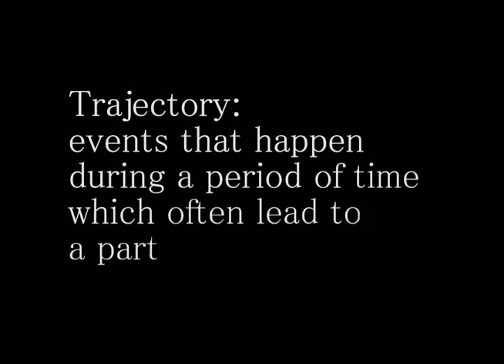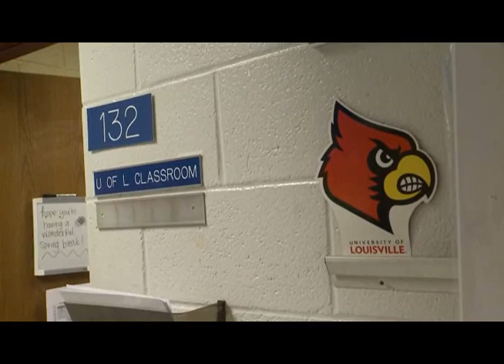UofL's Championship Trajectory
This is an update to the University of Louisville's trajectory, now including the national basketball championship.